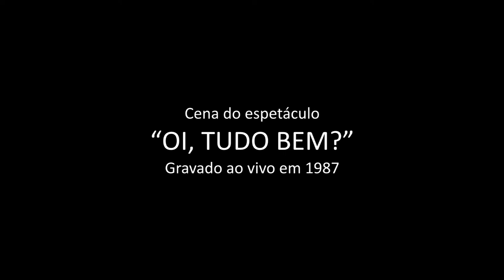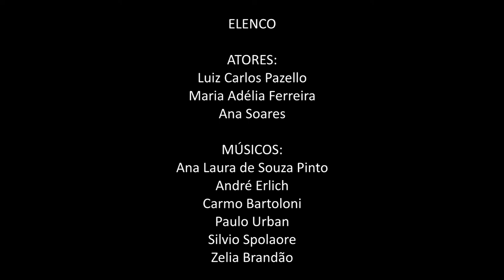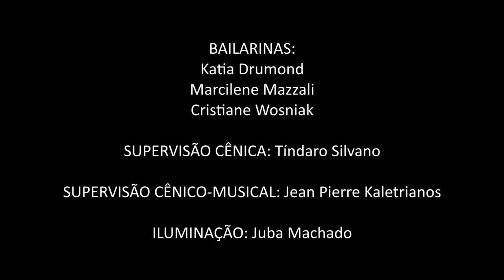Zelia Brandão Cena V espetáculo "Oi Tudo Bem" - música cênica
CENA V
Na ânsia de um encontro
O som se transforma
E o homem se descobre criando

ROTEIRO E COORDENAÇÃO:
ZELIA BRANDÃO

ELENCO

ATORES:
Luiz Carlos Pazello
Maria Adélia Ferreira
Ana Soares

MÚSICOS:
Ana Laura de Souza Pinto
André Erlich
Carmo Bartoloni
Paulo Urban
Silvio Spolaore
Zelia Brandão

BAILARINAS:
Katia Drumond
Marcilene Mazzali
Cristiane Wosniak

SUPERVISÃO
CÊNICA: Tíndaro Silvano
CÊNICO-MUSICAL: Jean Pierre Kaletrianos

ILUMINAÇÃO: Juba Machado